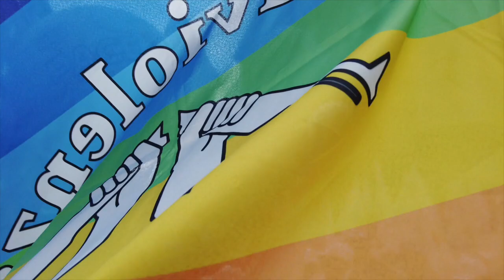Volti e voci di pace in piazza (di Pino Ciociola)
La manifestazione a Roma contro le guerre